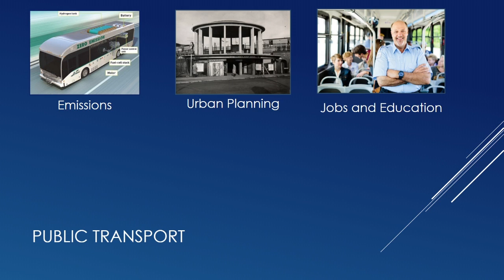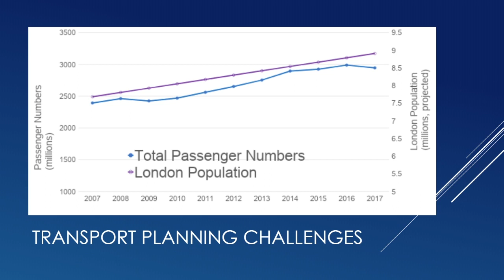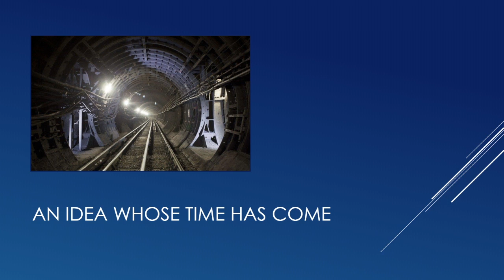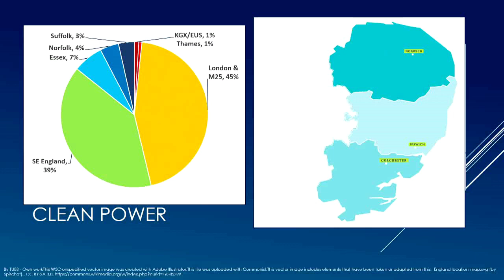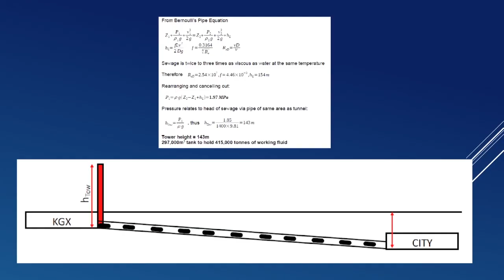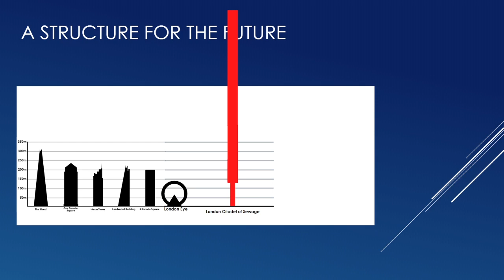BAHFest London 2019 - Ed Bilson: A New Approach to 21st Century Rapid Transit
BAHFest London 2019

Ed Bilson's talk "Twenty Fist Century Rapid Transit Using Nineteenth Century Infrastructure"